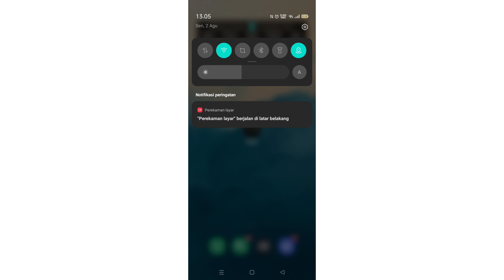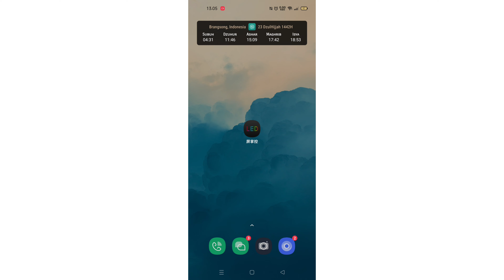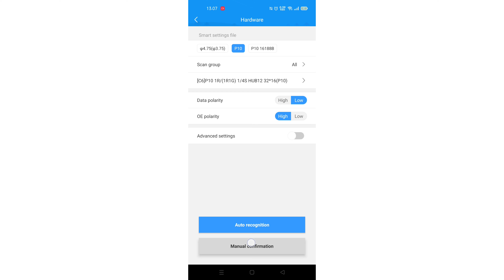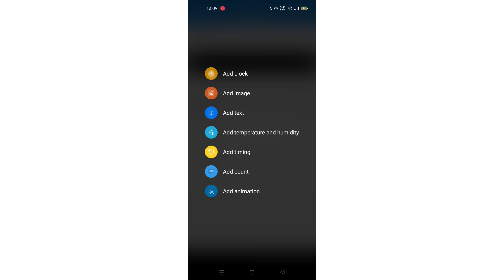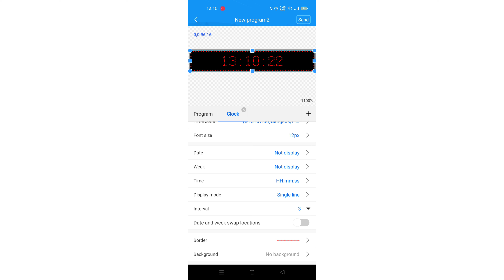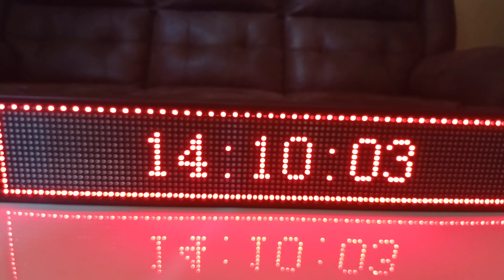REVIEW DAN CARA SETTING CONTROLLER HD W60